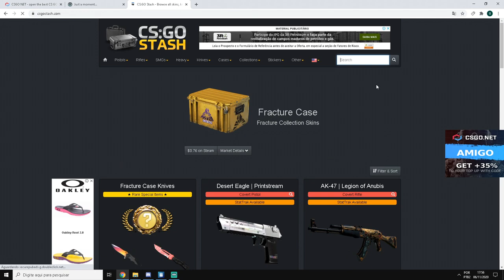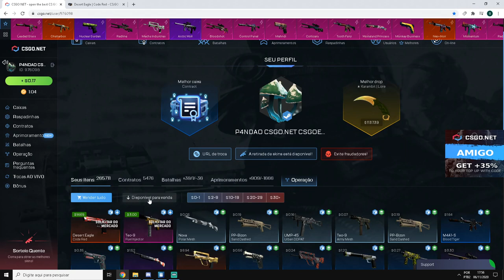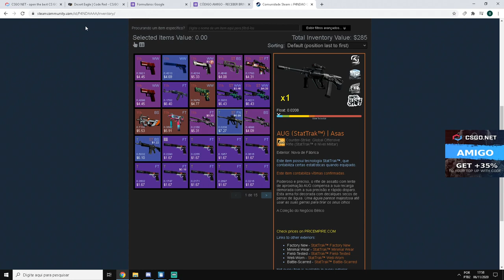tentando PROFITAR com 20$ & MOSTRANDO SOBRE ENTREGAS dos BRINDES